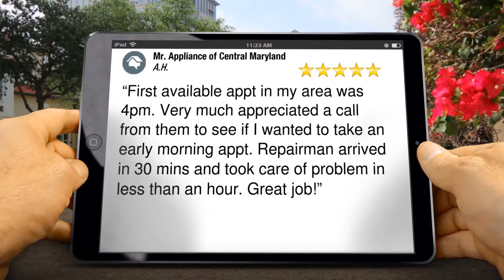Mr. Appliance of Central Maryland Largo Wonderful Five Star Review by A.H.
New Rating

“First available appt in my area was 4pm. Very much appreciated a call from them to see if I wanted to take an early morning appt. Repairman arrived in 30 mins and took care of problem in less than an hour. Great job!”

Mr. Appliance of Central Maryland
9701 Apollo Dr #301
Largo MD
20774